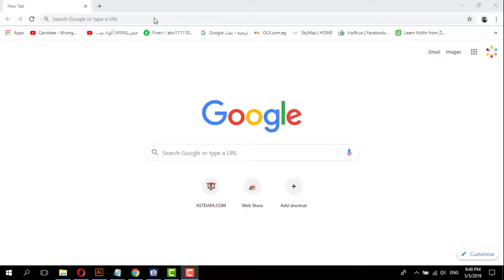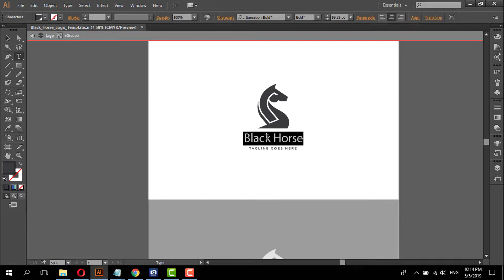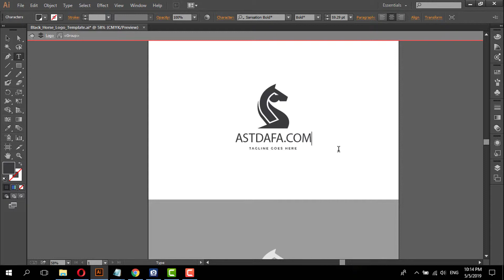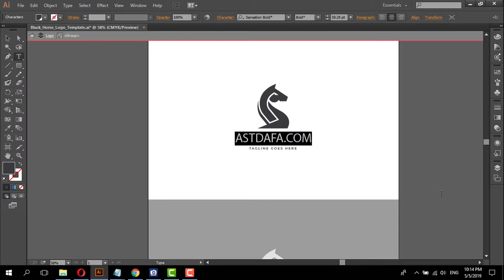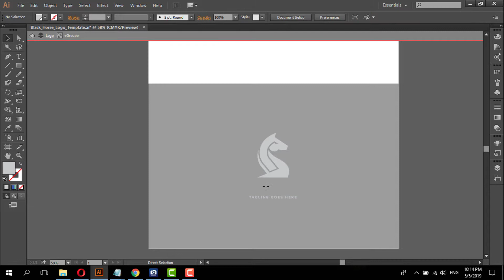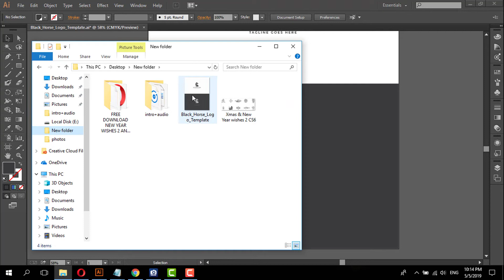FREE DOWNLOAD LOGO TEMPLATE BLACK HORSE